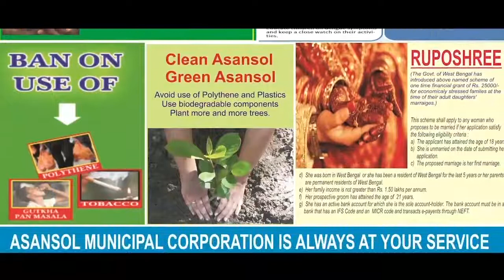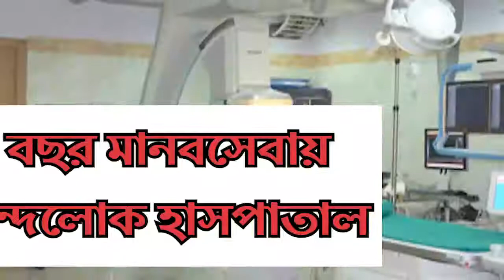করোনা আতঙ্কের জেরে বন্ধ বিশ্ববিখ্যাত রঘুনাথ মন্দির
শাম সুন্দর, জম্মু : করোনা আতঙ্ক জম্মুতে ! বন্ধ হল বিশ্ববিখ্যাত রঘুনাথ মন্দির ! গোটা বিশ্বজুড়ে ভয়াবহ আকার নিয়েছে এই মারণ ভাইরাস । জমায়ে এড়াতেই বন্ধ করে দেওয়া হল মন্দিরটি ।
যেসব পুণ্যার্থীরা বৈষ্ণোদেবী ঘুরতে আসেন, সকলেই ফিরতি পথে রঘুনাথ মন্দিরে যান । তবে এবার তাদের আশাহত হতে হয়েছে । তবে শুধুমাত্র মন্দির চত্বর নয়, বন্ধ করা হয়েছে মন্দির সংলগ্ন বাজারটিও ।